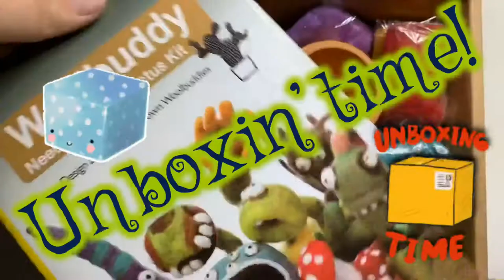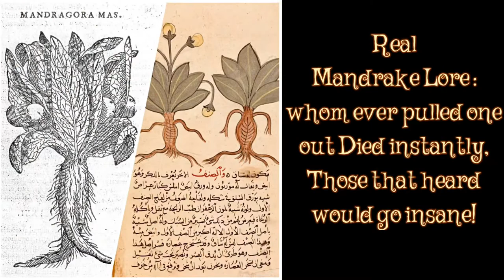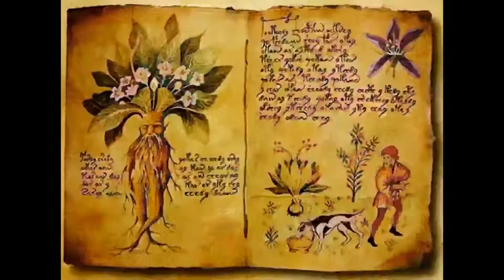DIY Wool Mandrake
Welcome to Star ⭐️ Eyed Shop
Making the imagination come to life